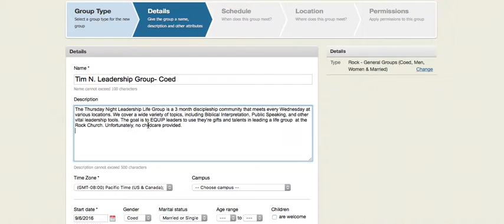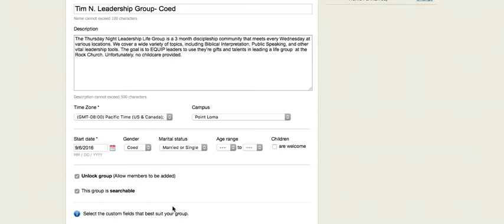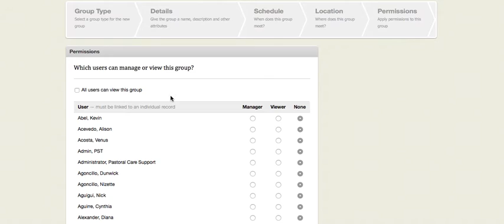Fellowship One Add New Group to Fellowship One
This tells the admin how to add a brand new group to FellowshipOne